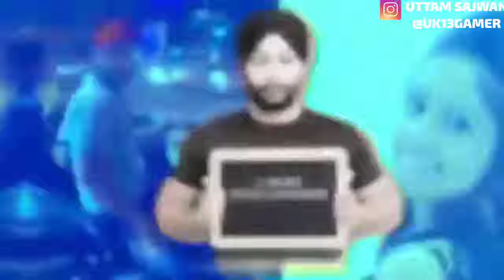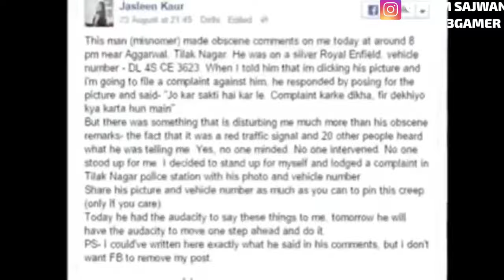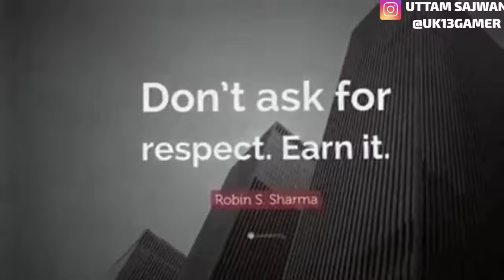क्योंकि वह नारी है || justice rap song|Lucknow cab driver justice rap song|@rapperpsycho credit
credit @rapperpsycho
क्योंकि वह नारी है || motivation rap song || Lucknow cab driver justice rap song|| justice for boys